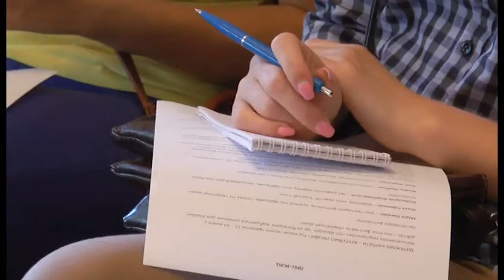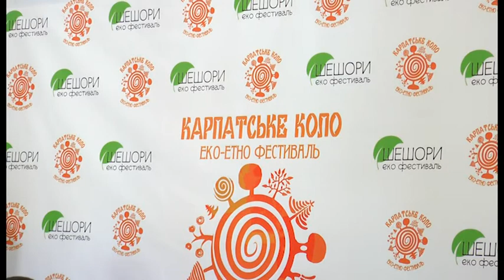Фестиваль "Етно-коло"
Припинити самовільну вирубку лісів, від якої потерпають гірські схили Карпат,  - саме така мета етно-фестивалю "Етно-коло", який 21-24 липня пройде у селі Шешори Косівського району.